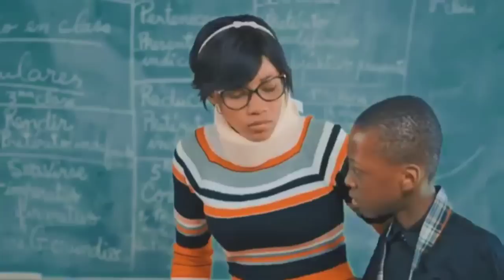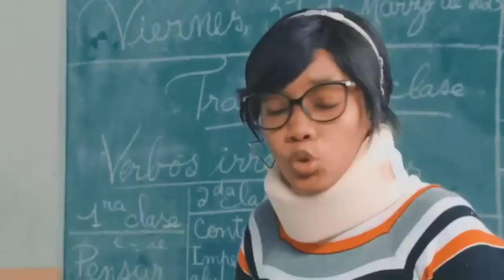LE CHEMIN DE LA REUSSITE PART 26.